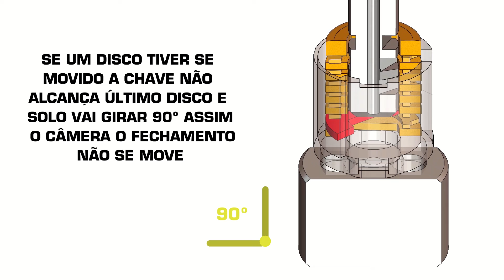Funcionamento de discos de fechadura, chave, bloqueio cadeado, segurança, anti-roubo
SE TODOS OS DISCOS
 ESTÃO CORRETAMENTE
 ALINHADA A CHEGADA DE
CHAVE PARA O ÚLTIMO DISCO,
GIRE 180ºE A CÂMERA DE
FECHAMENTO ABRE. SE UM DISCO TIVER SE
MOVIDO A CHAVE NÃO
ALCANÇA ÚLTIMO DISCO E
SOLO VAI GIRAR 90º ASSIM
 O CÂMERA O FECHAMENTO
 NÃO SE MOVE. SOLUÇÃO:
NUNCA FORCE

Insira a chave e pressione
 levemente vire à esquerda
e à direita até a ponta do
  a chave entra no disco
inferior e ser capaz de
girar 180º sem forçando.